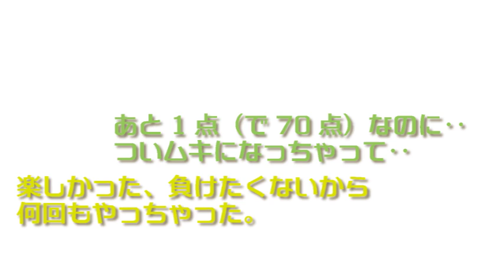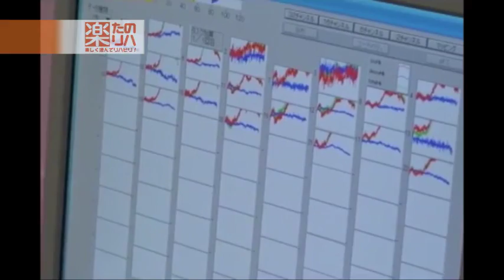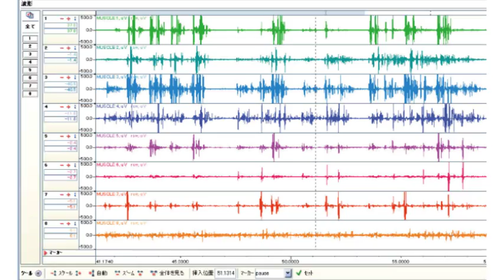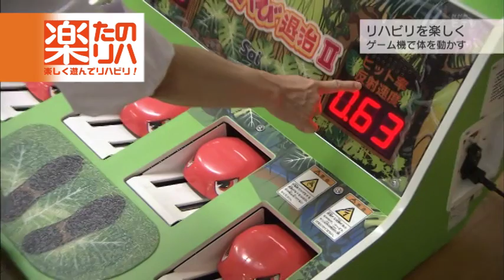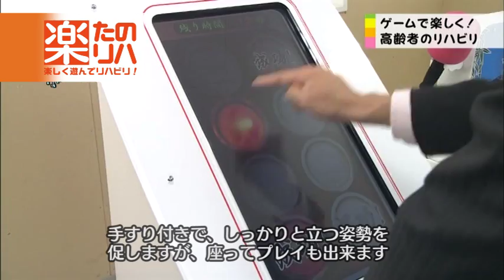楽しく遊んでリハビリ！(7-1661-01、7-1604-01、7-1603-01)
ドキドキへび退治Ⅱ　ＤＫＨＴ－００００（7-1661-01）
猪突猛進！うり坊タタキＵＲＢＴ－００００（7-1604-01）
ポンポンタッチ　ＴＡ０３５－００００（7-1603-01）